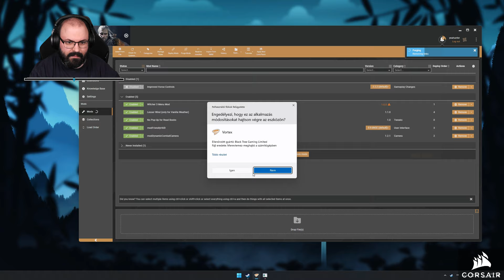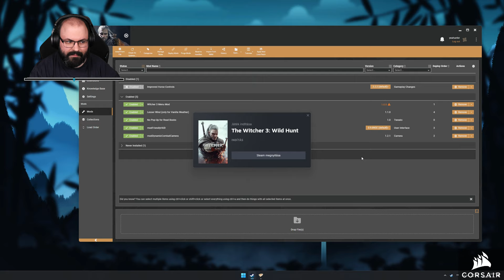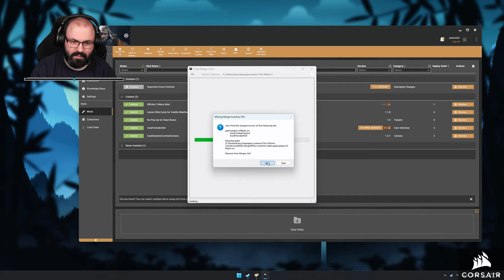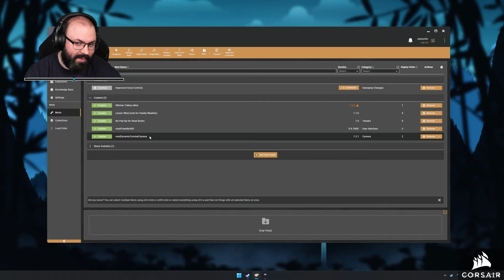The Witcher 3: Wild Hunt - Blood and Wine (PC - Steam - Next-Gen - MAGYAR FELIRAT - Hard) #14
Időbélyegek

00:00:00 - Beköszönés
00:02:26 - Mod állítgatás
00:06:53 - Küldetés: Enyém a vár...
00:28:59 - Küldetés: Hosszú szemfogak éjszakája
01:06:29 - Küldetés: Vér egyszerű
01:32:18 - Küldetés: Amit a szívedbe rejtesz
02:16:25 - Küldetés: Tesham Mutna
02:31:57 - Küldetés: Különös véletlenek összjátéka
03:38:43 - Stáblista
03:40:26 - Küldetés: Legyen bár mégoly szerény...
03:55:40 - Elköszönés